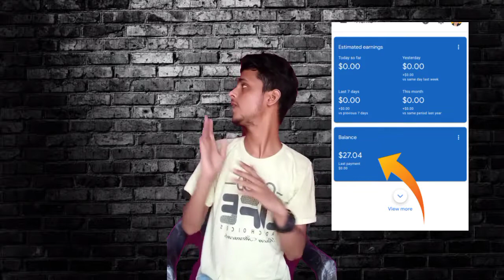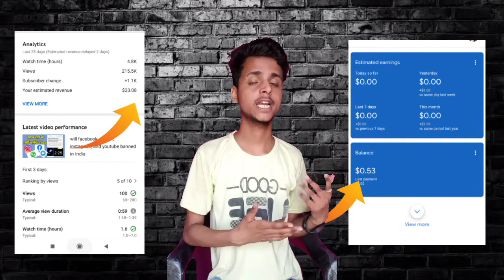youtube earning not showing in adsance ।। estimated earning is not showing in adsance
revenue option not showing •
revenue option not showing in yt studio
 • Youtube estimated earnings not showing in adsense
•Adsense not showing youtube earnings
• Youtube earning not showing